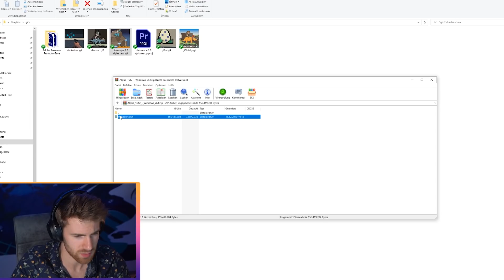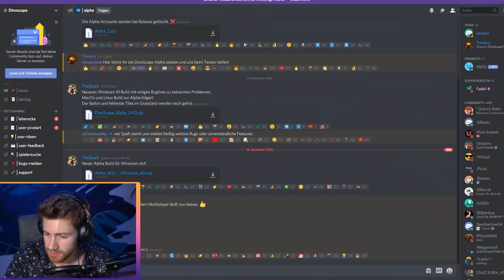Zuschauer ziehen mich ab?! DinoScape Multiplayer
Wir testen die neue Alpha Version von DinoScape:D